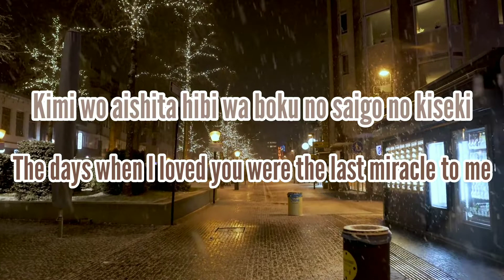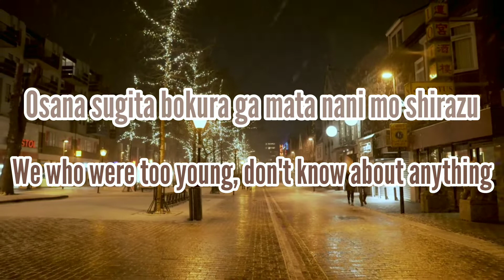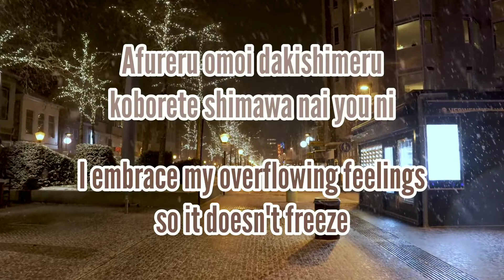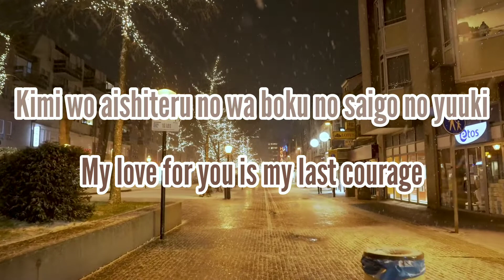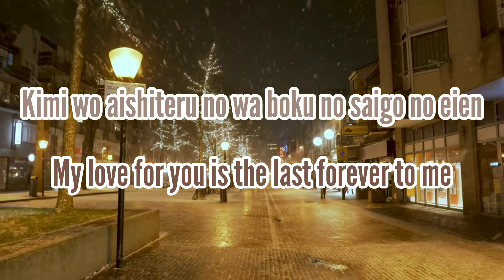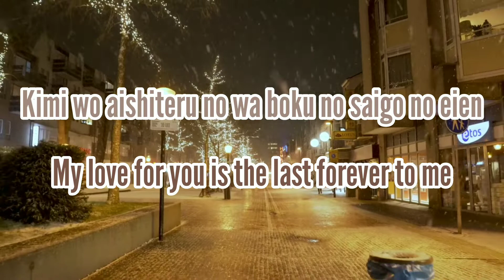Ayumi Hamasaki - Momentum (Romaji/English)